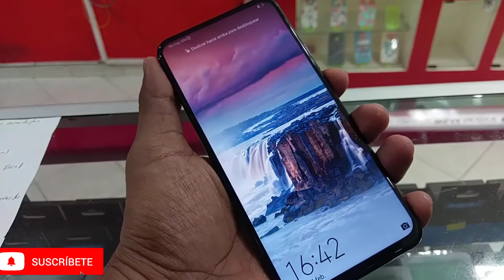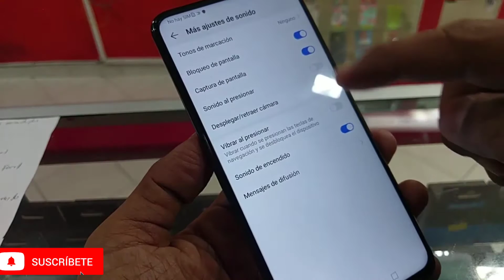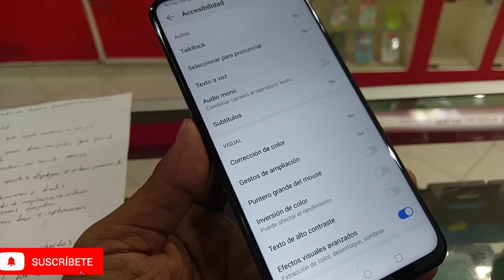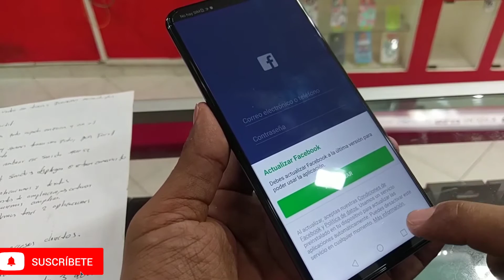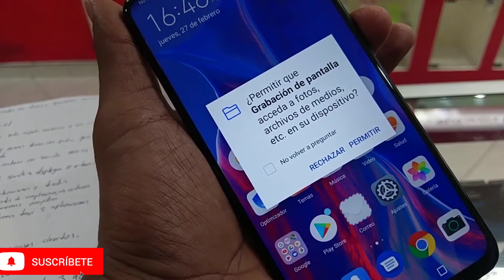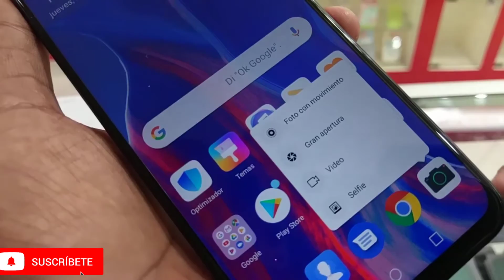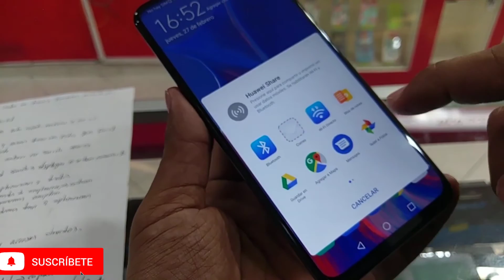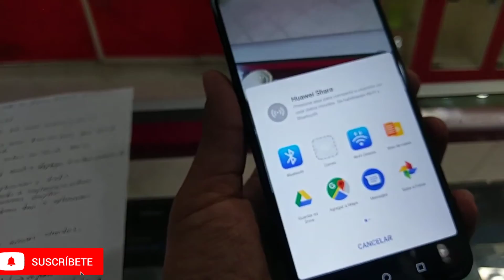trucos y funciones del Huawei y9 prime | tip para sacarle el jugo a tu celular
conozcamos algunas de las características más importantes de este telefono